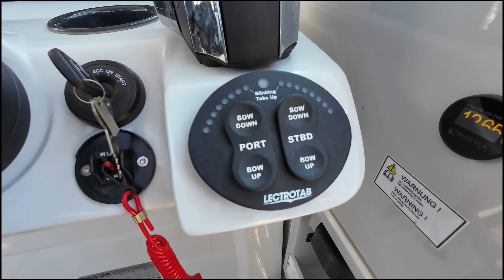RYCK 280 I BU ÖLÇÜLERDE DAHA İYİSİ YAPILANA KADAR EN İYİSİ BU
RYCK'te her tür kullanım senaryosuna uygun opsiyonlar bulunuyor.
Her bir RYCK dıştan takma motorlu tekne, üretim öncesinde seçilen özelliklere göre tam olarak sizin ihtiyaçlarınıza göre uyarlanır.
Opsiyon alternatiflerinin ve kombinasyonlarının çok fazla olması dolayısıyla Hanse tasarımcıları, işinizi klaylaştırmak için RYCK 280'in farklı kullanım amaçlarına yönelik hazır konfigürasyonlu versiyonlarını da sizlere sunuyor:
SPEED & PERFORMANCE
CRUISE & SWIM
DIVE & CLIMB
FISH & BARBECUE
TRIPS & WEEKEND
SURF & FUN versiyonlarıyla faklı amaçlar için hazırlanmış farklı RYCK'i kolaylıkla seçebiliyorsunuz.

Alp Kırşan’ın YouTube kanalında balıkçılık, tekne tanıtımı, off-road, kampçılık, karavancılık ve kendin yap videoları bulabilirsiniz.